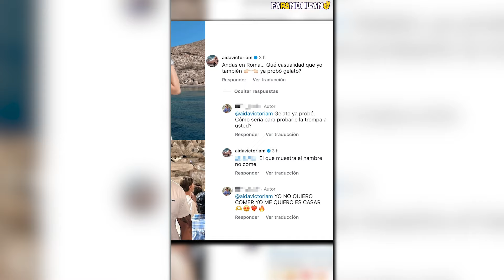EL NUEVO NOVIO DE AIDA VICTORIA MERLANO ES TODO UN GALÁN.